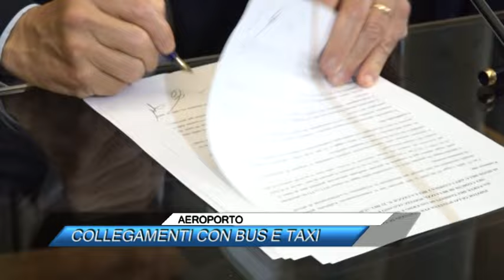✅ AEROPORTO, COLLEGAMENTI CON BUS E TAXI |SUD TV 114